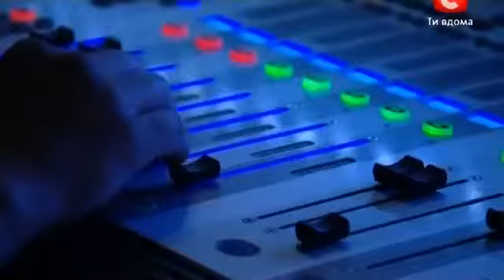White Rihanna X factor 2012